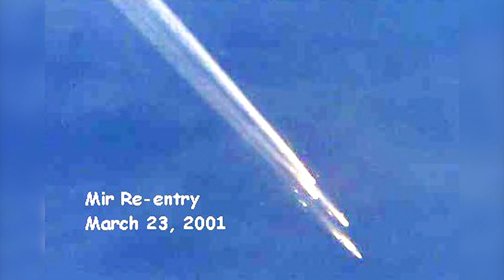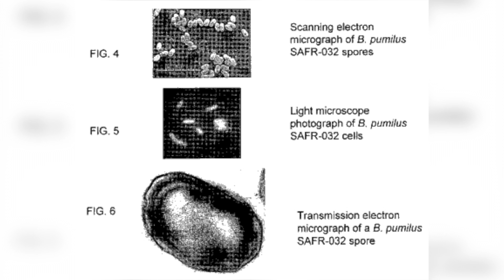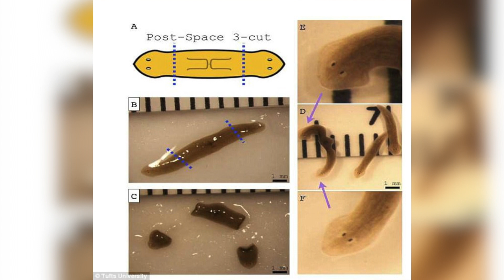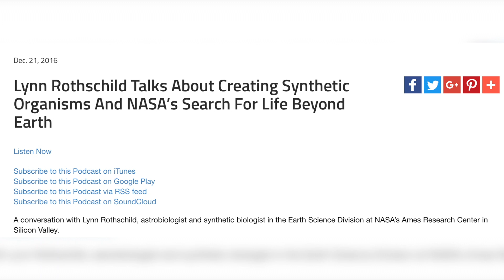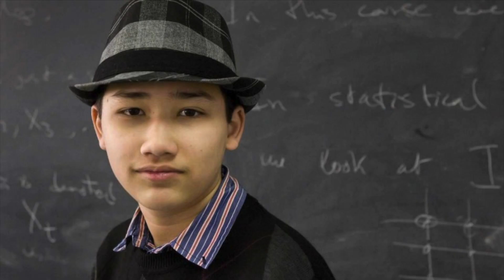5 Real Space Experiments That Went Extremely Wrong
Space might think of itself as a final frontier, but for boundless human creativity, it's just another hurdle to insanity scream our way over. Ever since our dog overlords first exited Earth's atmosphere, the space agencies of the world have been hard at work to make the experience better, smoother and, most importantly, more terrifying.